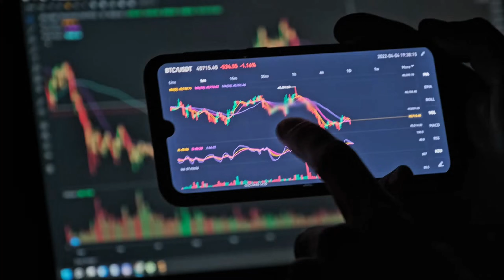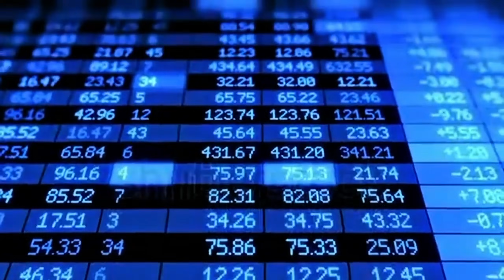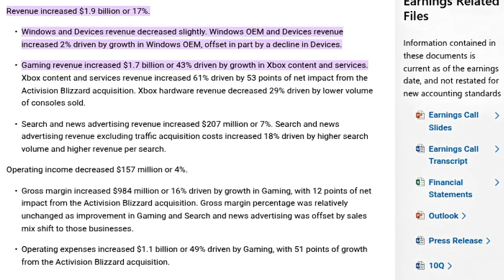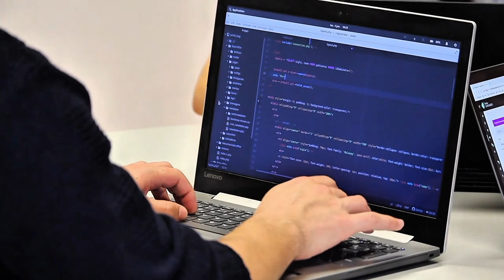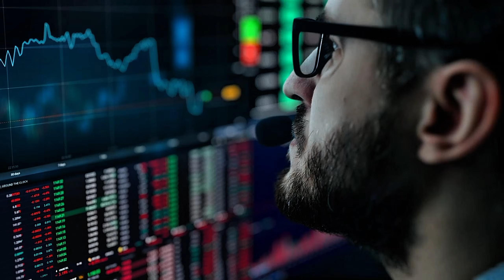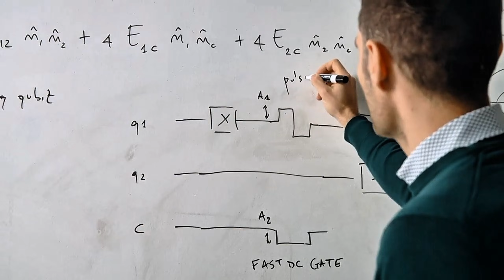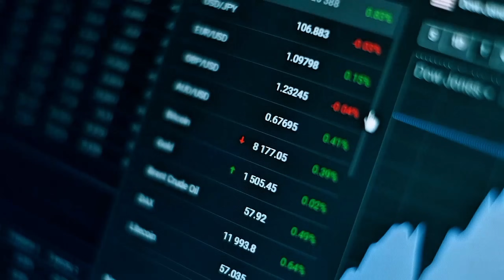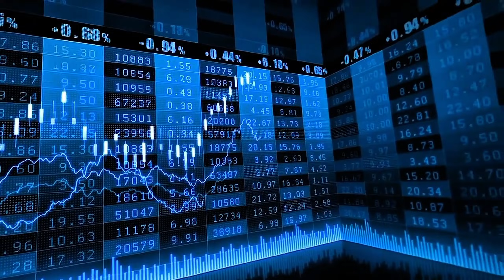3 Hot Growth Quantum Computing Stocks To Buy in 2025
00:00 intro
00:47 stock 1
03:25 Stock 2
06:02 Stock 3
08:37 outro
Looking to invest in the future of technology? In this video, we reveal the top quantum computing stocks to buy in 2025 that could skyrocket in value. These are not just any tech stocks—they are at the forefront of the quantum revolution. Whether you're a long-term investor or a tech enthusiast, these quantum stock picks offer strong fundamentals, strategic partnerships, and the backing of Wall Street analysts. Learn which companies are leading the charge in quantum breakthroughs and how you can position your portfolio for exponential growth.

🚀 From established giants to innovative penny stocks in the quantum space, discover the best quantum computing investments with massive upside potential in the coming years.

📈 Don't miss your chance to capitalize early on one of the biggest technology shifts of our lifetime!

 quantum technology*, *Rigetti partnerships*, *Rigetti vs IonQ*, *Rigetti investor relations*, *Rigetti stock update*, *Rigetti Nasdaq news*, *Rigetti 2025 potential*, *Rigetti stock target*, *Rigetti Wall Street rating*, *Rigetti revenue growth*, *Rigetti stock outlook*, *buy Rigetti shares*, *Rigetti financial analysis*, *Rigetti computing breakthroughs*, and *Rigetti stock valuation*.

For **FormFactor Inc**, highlight semiconductor testing and chip innovation trends. Use *FormFactor stock forecast*, *FormFactor share price analysis*, *FormFactor semiconductor stock*, *FormFactor earnings report*, *FormFactor investor call*, *FormFactor chip testing*, *FormFactor 5G stock*, *FormFactor AI growth*, *FormFactor semiconductor tools*, *FormFactor leadership*, *FormFactor stock rating*, *FormFactor buy or sell*, *FormFactor financial performance*, *FormFactor Wall Street view*, *FormFactor stock target*, *FormFactor 2025 stock pick*, *FormFactor industry insights*, *FormFactor product news*, *FormFactor revenue update*, and *FormFactor market trends*.

For **Microsoft Corporation**, target keywords around AI, cloud computing, and long-term growth. Use *Microsoft stock forecast*, *Microsoft share price update*, *Microsoft AI investments*, *Microsoft Azure growth*, *Microsoft 2025 outlook*, *Microsoft cloud computing stock*, *Microsoft earnings call*, *Microsoft stock split news*, *Microsoft long term stock*, *Microsoft financials 2025*, *Microsoft vs Amazon cloud*, *Microsoft ChatGPT partnership*, *Microsoft stock analysis*, *Microsoft dividend yield*, *Microsoft stock valuation*, *Microsoft in quantum computing*, *Microsoft innovation trends*, *Microsoft metaverse projects*, *Microsoft enterprise solutions*, and *Microsoft Wall Street target*.

For **best stock 2025**, center the SEO focus on growth potential, future trends, and investment strategies. Use *best stock to buy 2025*, *top growth*stocks with high potential*, *top analyst stock picks*, *future tech investments*, *safest stocks to hold*, *multi-bagger stocks 2025*, *trending stocks to buy*, *investment ideas for 2025*, *best stock portfolio picks*, and *stock market prediction 2025*.

* quantum computing stocks 2025
* best quantum stocks to buy 2025
* top quantum computing companies 2025
* invest in quantum stocks
* quantum technology stocks 2025
* future of quantum computing
* quantum computing stock market 2025
* quantum stocks with high growth
* quantum stock investing 2025
* top quantum stock picks August 2025
* undervalued quantum stocks 2025
* quantum computing penny stocks
* quantum computing stock analysis 2025
* how to invest in quantum technology